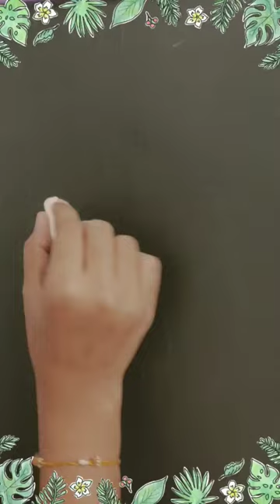Bucket Drawing 🪣 shorts bucket easy drawing viral bucket🪣 easy bucket drawing 😊👍🪣😍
Bucket Drawing 🪣 bucket easy drawing bucket🪣 easy bucket drawing 😊👍🪣😍

wonderpikoodaughters